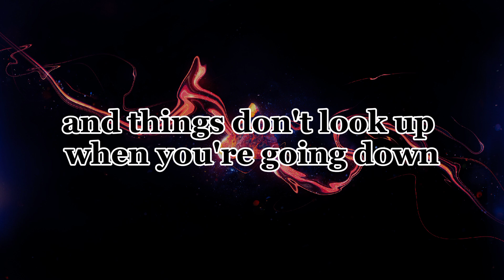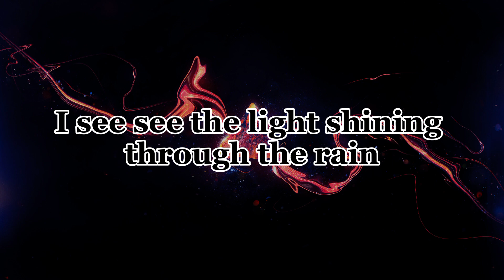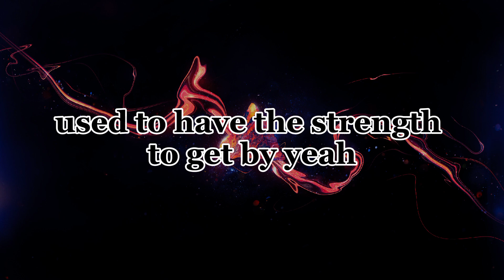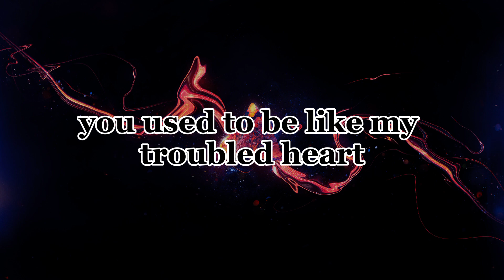Ed Sheeran - You Make Me Feel Ft. Eminem (Official Lyrics Video)